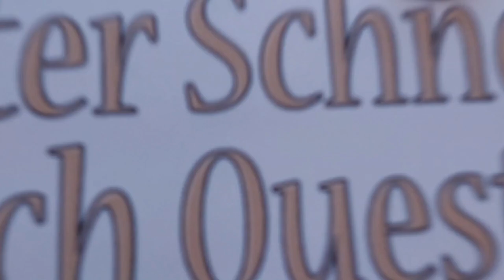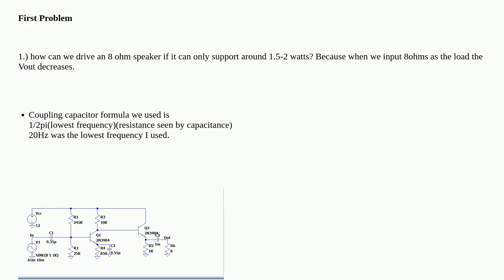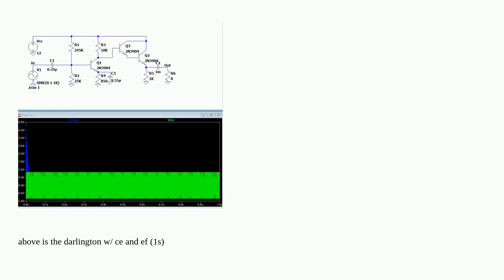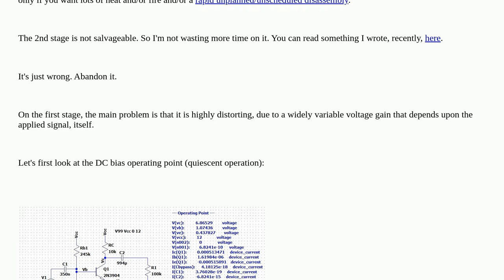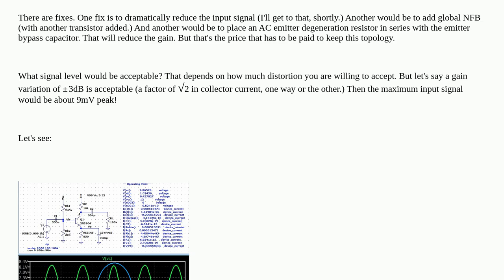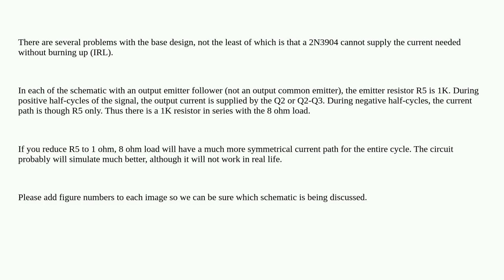Electronics: How can we drive an 8 ohm speaker if it can only support around 1.5-2 watts for an A...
How can we drive an 8 ohm speaker if it can only support around 1.5-2 watts for an Audio Amplifier Circuit?

A special thanks goes out to the community

  ltspice speakers